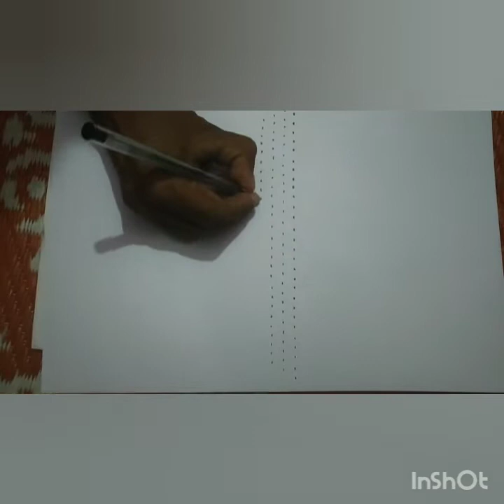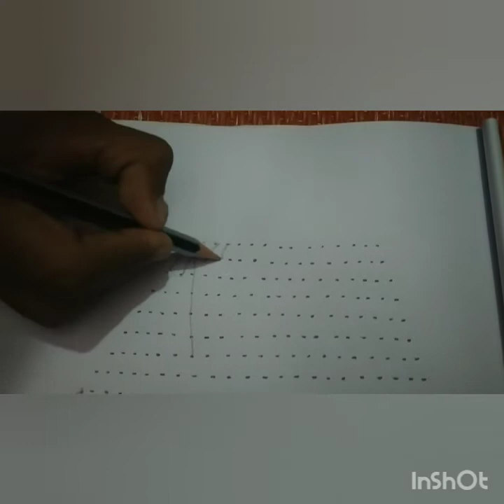Latest design of rangoli | how to make latest design of rangoli